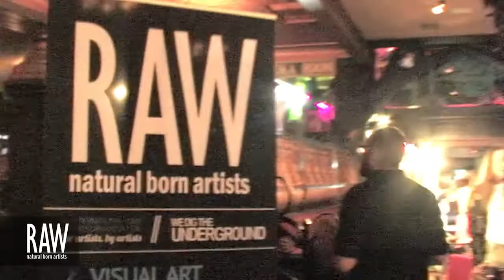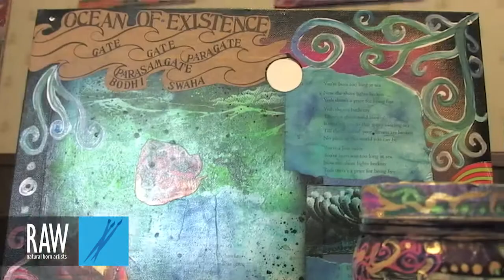Gopal Agora at RAW:Connecticut Elevation 07/31/2013